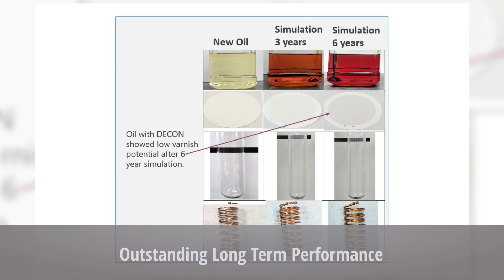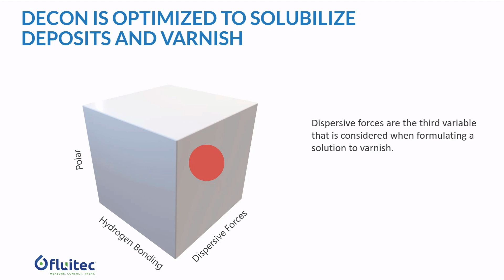DECON™ with Solvancer®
The New Standard in System Decontamination
Integrated with Solvancer® patent-pending technology, DECON quickly dissolves varnish and organic deposits from machine internals, effectively decontaminating your material assets. It reduces the oil’s varnish potential and offers long-term protection against deposits and sludge.

Unlike other hydraulic fluid chemical products used for fluid deposits, DECON leaves no residues when it degrades.

Global manufacturers and plants trust DECON to improve operational efficiency, minimize downtime, and increase the bottom line.